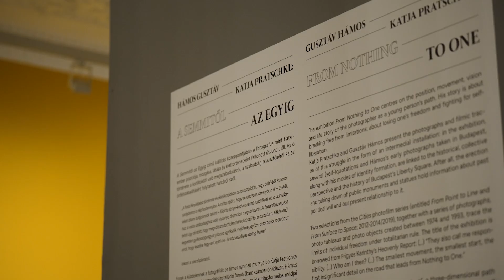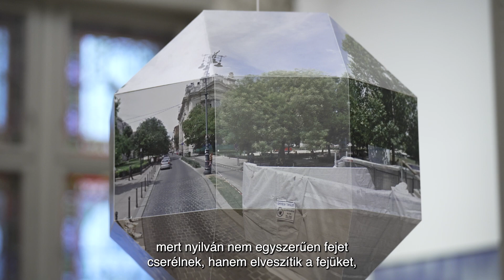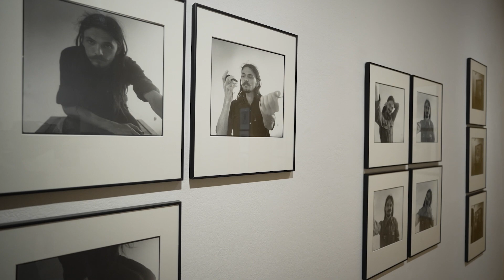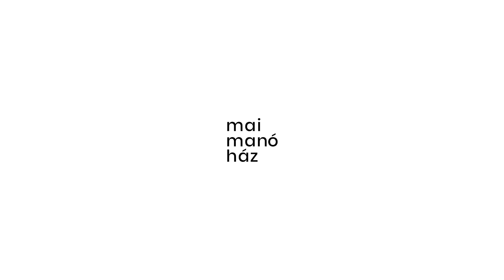Hámos Gusztáv – Katja Pratschke: A Semmitől az Egyig – interjú a kiállító művészekkel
Hámos Gusztáv és Katja Pratschke A Semmitől az Egyig című kiállításuk kapcsán beszéltek a képek keletkezéséről, kulisszatitkokról és a kiállítás létrejöttéről.

Hámos Gusztáv – Katja Pratschke: A Semmitől az Egyig
A kiállítás megtekinthető:2024. augusztus 30. – október 6.Keddtől vasárnapig 12 és 19 óra között.Hétfőn és ünnepnapokon zárvaKurátor: Boros Lili művészettörténész

Videó: Bognár Benedek, Simon Zsuzsanna